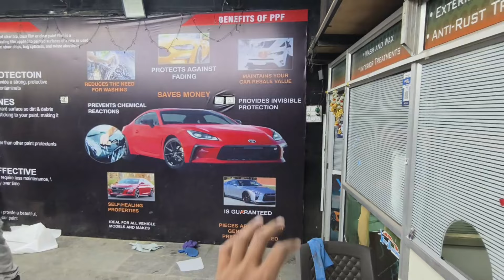Paint Protection for our all new Royal Enfield Himalayan 450 !!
Hey Guys check this vlog to understand what we have done on our all new himalayan 450.

Its an all new technology i.e TPU Thermoplastic polyurethane (TPU) is an essential ingredient in paint protection film (PPF), capable of producing PPF that can provide premium protection, without yellowing or degrading, for more than a decade.

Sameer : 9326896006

Add: gala no 5 , Ground floor, Ganesh Chowk, Bandar Pakhadi Rd, Kandivali, Adarsh Nagar, Shravan Nagar, Kandivali West, Mumbai, Maharashtra 400067